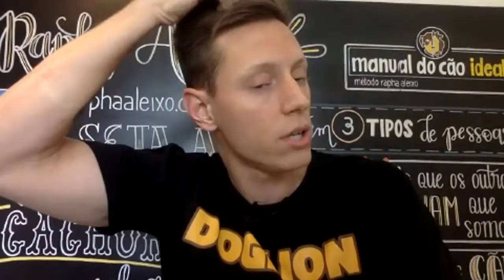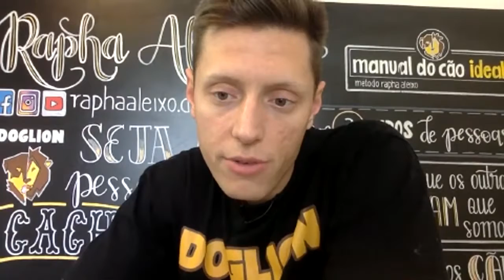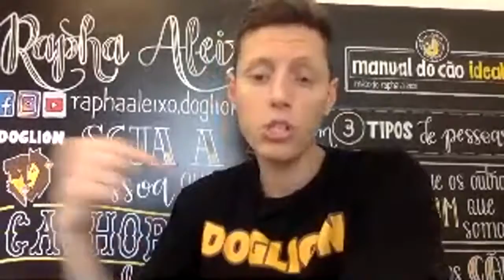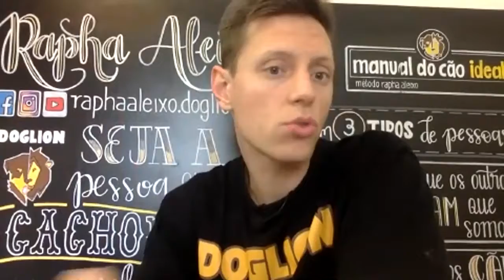#11 Notícia do Cão - Dog sitter, sim ou não????